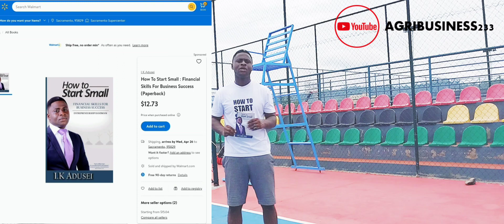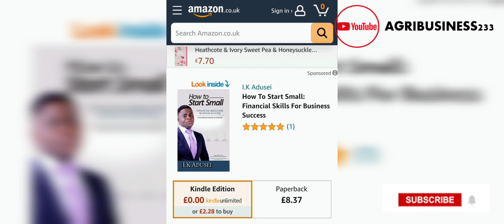Broilers Vrs Layers | Which is MORE PROFITABLE?